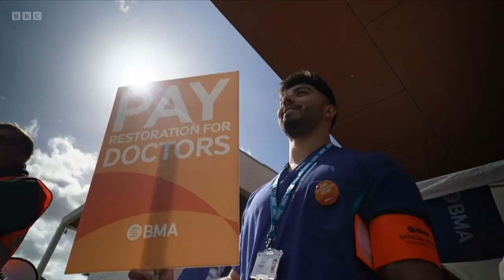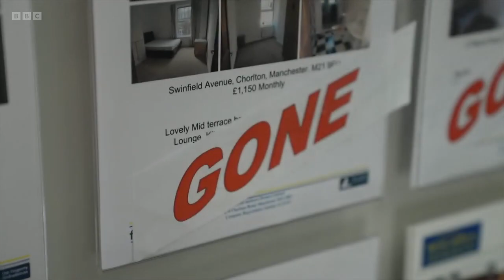BBC Politics Live - 19/9/2023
This is an episode of BBC's Politics Live on Tuesday 19th September 2023 - hosted by Elizabeth Glinka, who is joined by a panel of guests. This programme was on air from 12:15PM BST until 13:00PM BST.